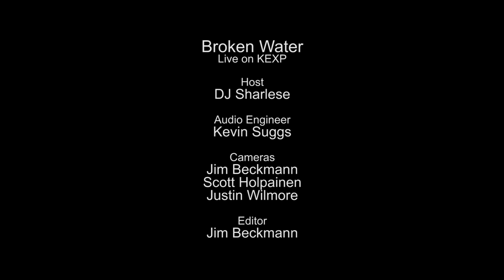Broken Water - Choice (Live on KEXP)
presents Broken Water performing "Choice" live in the KEXP studio. Recorded May 27, 2015.

Host: DJ Sharlese
Audio Engineer: Kevin Suggs
Cameras: Jim Beckmann, Scott Holpainen & Justin Wilmore
Editor: Jim Beckmann